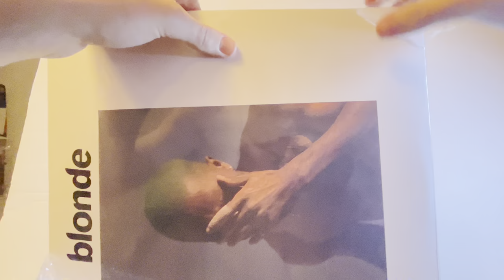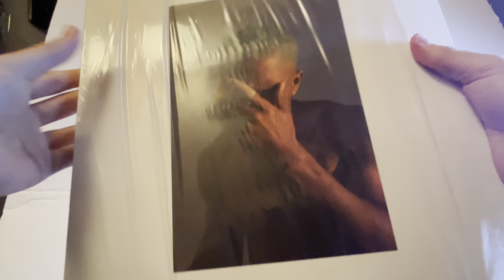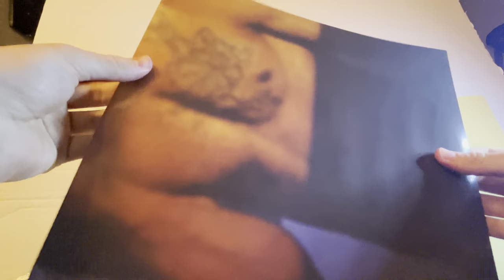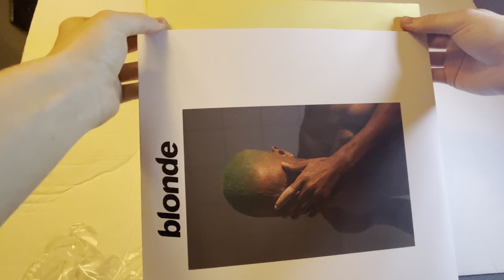Blonde Vinyl Unboxing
0:00 - opening from package
0:31 - opening from plastic seal
1:08 - inside of gatefold
1:26 - first record
2:01 - double-sided poster
2:40 - second record
3:14 - lyric booksheet
4:03 - how it sounds (low volume)

my favorite album ever…

backstory:

Blonde is the second studio album by the enigmatic Frank Ocean. The album was released on August 20, 2016, following a four-year hiatus after the release of channel ORANGE. The album was released both physically, in magazines given away in pop-up stores around the country, and digitally on iTunes. The magazine, titled Boys Don’t Cry, is a companion piece to Blonde and features various types of content including poetry and interviews from Frank himself. The magazine also features an alternate version of Blonde.

On August 20, 2016 the lead single “Nikes”, was released with an accompanying music video exclusively on Apple Music.

Upon its release, the album was met with critical acclaim. Blonde debuted at number one on the US Billboard 200 and sold 276,000 album-equivalent units. In The Guardian’s review of the album reviewer Tim Jonze called Blonde, “one of the most intriguing and contrary records ever made.” It is considered to be one of the greatest R&B/pop albums of all time.

In July of 2018, almost two years after the album’s release, Blonde went on to achieve RIAA platinum status.

One aspect of the album that has been subject to much discussion is the title. Specifically, the reason why the title is spelled differently on the album cover. Fans have speculated that the use of “blond” on the album cover and “blonde” on the album listing is a reference to Frank’s bisexuality and the themes of duality between masculinity and femininity in his life; with “blond” being the masculine form, and “blonde” being the feminine.

The word “blonde” itself holds two interpretations. The first is that children normally have blonde hair that darkens to brown as they get older. Blonde can therefore be seen as a reflection of Frank’s younger years, detailing his innocence and purity and loss thereof, making the album play out as more autobiographical than any of his previous works. Songs such as “Pink + White” and “Ivy” recall Ocean’s coming-of-age through the use of vocal pitching. The second interpretation is the symbolism of blonde hair; blondes are considered to be thoughtless and carefree. In a Tumblr post on the album, Frank stated that he drew inspiration from a picture of a blonde child in the back of a car. Her “clear and calm” eyes echo the album’s theme of immortality and youthful carelessness. The closing track “Futura Free” is about the freedom of being able to move forward, a celebration of Frank’s newfound independence.

The album’s concept explores heavily on falling in and out of love; themes of self-love and hate, failed relationships, family, drugs, and depression can be found throughout. These themes intertwine to create a complex and nuanced project, which stands as Ocean’s most vulnerable. In contrast to Frank’s previous albums, Blonde takes on a more minimalist approach with influences such as Elliott Smith, Pharrell Williams, David Bowie and James Blake to name a few. The album has an eclectic and atmospheric feel, with drifting guitars and beatless melodies accompanying dense and powerful lyricism. The Observer characterized the album as “cerebral, non-macho, boundary-free R&B.”

Edited on: iMovie

Song: Frank Ocean - Nights